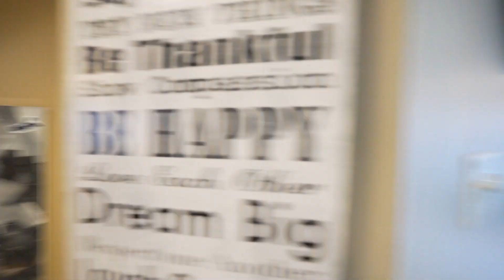118 Benjamin Hood Crescent, Vaughan, ON L4K 5M7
Danny Fini
Sales Representative
Zolo Realty, Brokerage